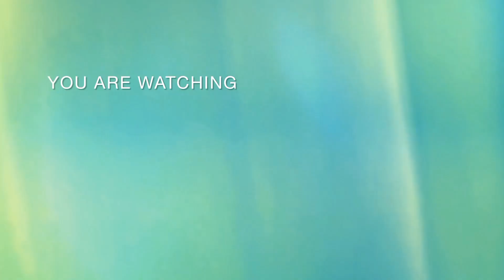UNIQUE VEG STARTERS RECIPE | VEG STIR-FRY | CHINESE RECIPE | YUMMY SNACKS RECIPE FOR GUEST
Here's a recipe for a delicious Veg Stir-Fry with Baby Corn, Paneer, and Capsicum:

Ingredients:

1 cup baby corn, sliced
1 cup paneer (Indian cottage cheese), cubed
1 medium-sized capsicum (bell pepper), sliced
1 onion, sliced
2-3 cloves of garlic, minced
1-inch piece of ginger, grated
2 tablespoons soy sauce
1 tablespoon tomato ketchup
1 tablespoon chili sauce (adjust according to your spice preference)
1 teaspoon vinegar
1 teaspoon sugar
1/2 teaspoon black pepper powder
2 tablespoons oil
Salt to taste
Fresh coriander leaves for garnish (optional)

Instructions:

Heat oil in a large pan or wok over medium-high heat.
Add the minced garlic and grated ginger to the pan and sauté for a minute until fragrant.
Add the sliced onion to the pan and sauté until it becomes translucent.
Add the sliced capsicum and baby corn to the pan and stir-fry for a few minutes until they are slightly cooked but still crunchy.
Add the cubed paneer to the pan and gently toss it with the vegetables.
In a small bowl, mix together soy sauce, tomato ketchup, chili sauce, vinegar, sugar, black pepper powder, and salt to make the sauce.
Pour the sauce into the pan with the vegetables and paneer. Mix everything well to coat them evenly with the sauce.
Cook for a few more minutes, stirring occasionally, until the flavors meld together and the vegetables are cooked to your desired tenderness.
Remove from heat and garnish with fresh coriander leaves (if desired).
Serve the Veg Stir-Fry with Baby Corn, Paneer, and Capsicum hot as a delicious and flavorful starter or as a side dish with rice or noodles.
Enjoy your tasty Veg Stir-Fry!